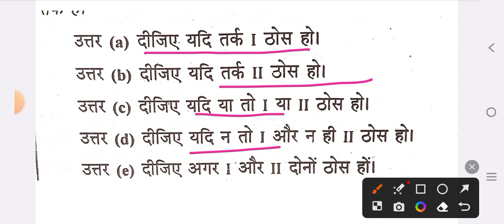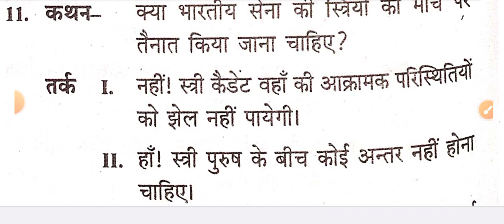UPSSSC VDO RE-EXAM 2023।। कथन एवम तर्क के टॉप 10 प्रश्न।। VDO exam ke liye jarur@targetwithupsssc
11 Interesting Facts About Upsssc Vdo Re-exam Reasoning कथन एवम तर्क
Everything You Wanted To Know About Upsssc Vdo Re-exam Reasoning कथन एवम तर्क

11 Interesting Facts About Upsssc Vdo Re-exam Reasoning कथन एवम तर्क
9 Reasons Why Upsssc Vdo Re-exam Reasoning कथन एवम तर्क Is Going To Be BIG In 2023
24+ Best Ways To Do Upsssc Vdo Re-exam Reasoning कथन एवम तर्क In 2023
The Expert Guide To Upsssc Vdo Re-exam Reasoning कथन एवम तर्क
Upsssc Vdo Re-exam Reasoning कथन एवम तर्क : 30 Interesting Facts
24 Simple Steps To Master Upsssc Vdo Re-exam Reasoning कथन एवम तर्क
I Spent $91 Every Day On Upsssc Vdo Re-exam Reasoning कथन एवम तर्क For 20 Weeks (and Here's What Happened)
The Unexpected Truth Behind Upsssc Vdo Re-exam Reasoning कथन एवम तर्क
Trying My Favorite Upsssc Vdo Re-exam Reasoning कथन एवम तर्क

9 Reasons Why Upsssc Vdo Re-exam Reasoning कथन एवम तर्क Is Going To Be BIG In 2023
24+ Best Ways To Do Upsssc Vdo Re-exam Reasoning कथन एवम तर्क In 2023

24 Simple Steps To Master Upsssc Vdo Re-exam Reasoning कथन एवम तर्क